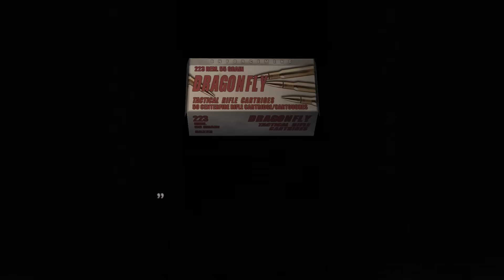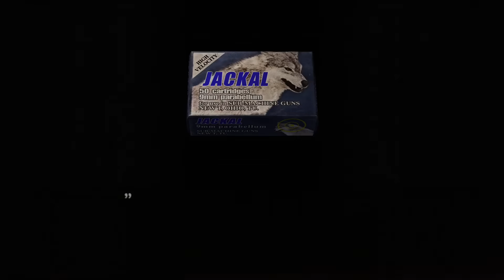#20【ホラー】弟者の「バイオハザード4」【2BRO.】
2016/08/30 発売 PS4版「バイオハザード4」